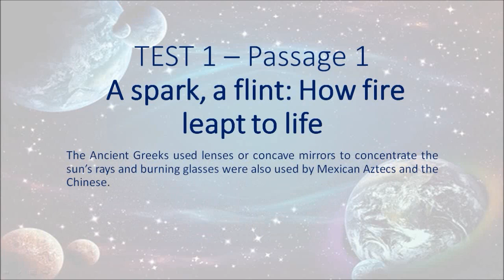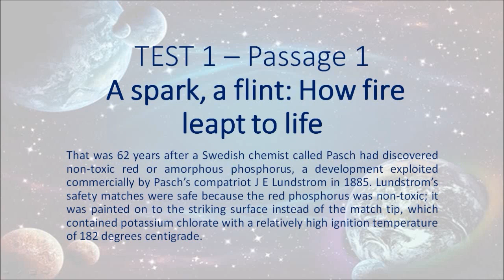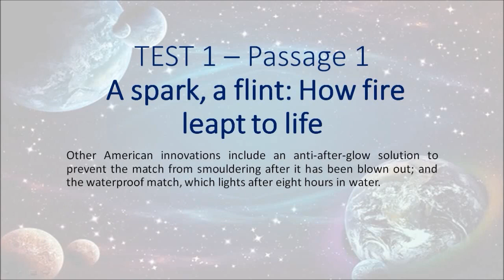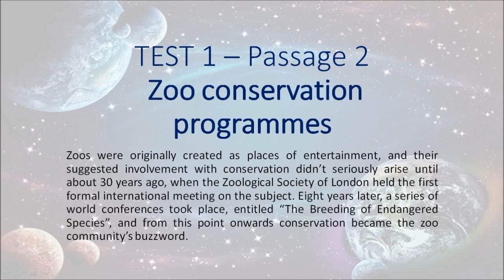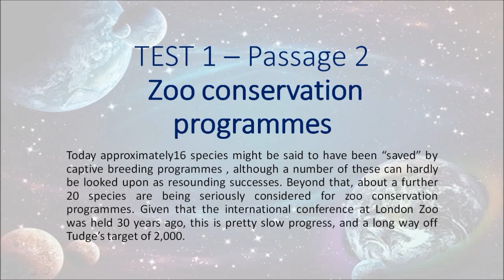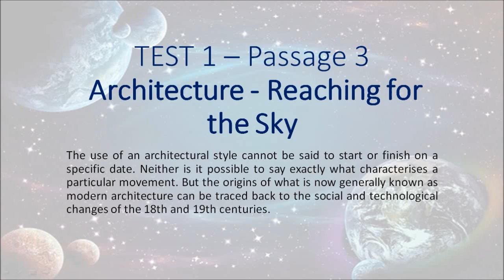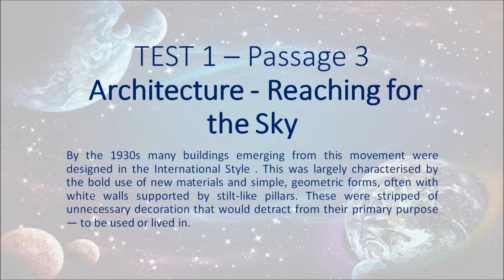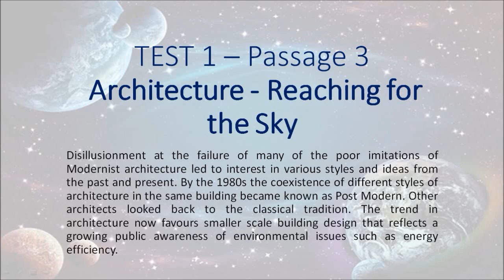Cambridge 1 Test 1 - Hạnh's blog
Passage 1) A spark, a flint: How fire leapt to life
Passage 2) Zoo conservation programmes
Passage 3) Architecture - Reaching for the Sky